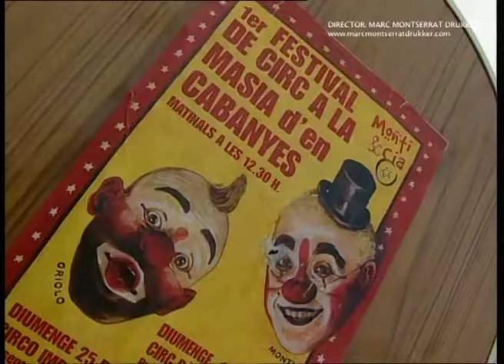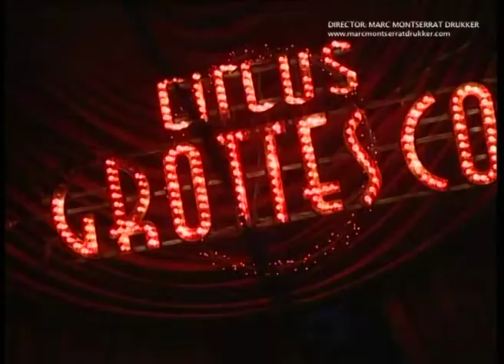"GROTTESCO" by MONTI & CIA (CIRCOMIC CIRCUS)